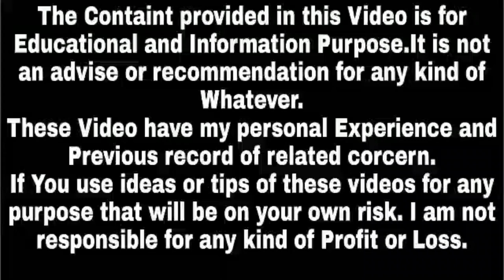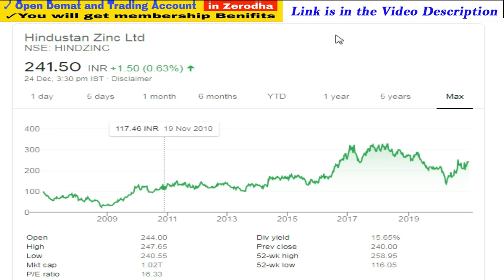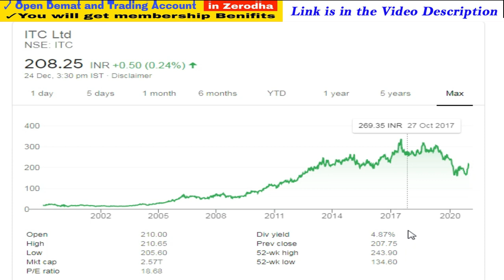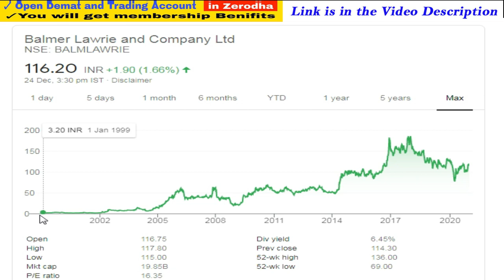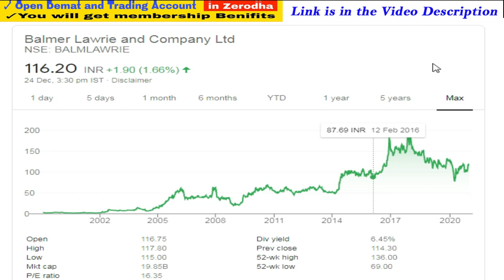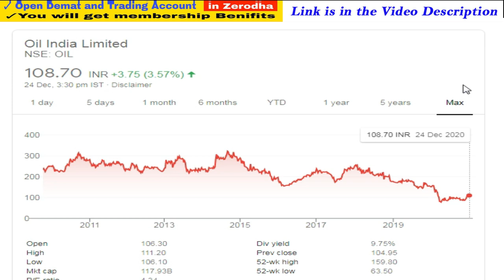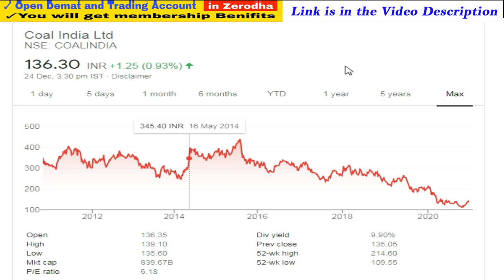Hindustan Zinc Share | ITC Share | Balmer Lawrie Share | Oil India Share | Coal india Share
1. You will be added in Positional Trading SUPPORT Group on What'sapp by Angel Broking .